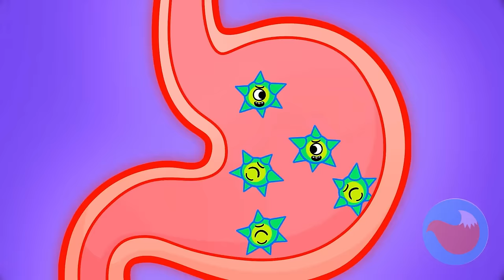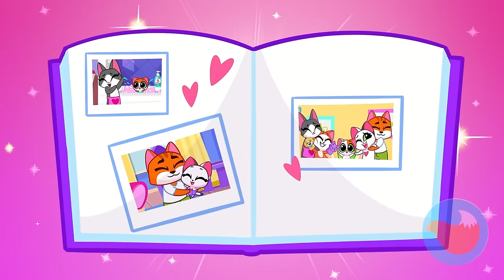🙀 Baby, Don’t Overeat! 🍉🍕🍭|| Healthy Tips For Kids by Purr-Purr Tails 🐾